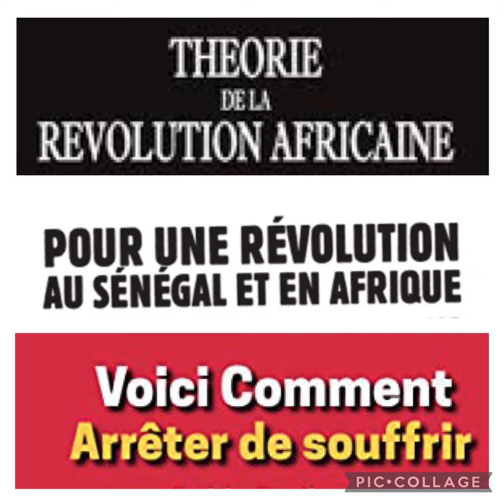Abbe Laytir NDiaye : Les délires d’un apprenti Religieux / Seydina Ousmane Drame ..